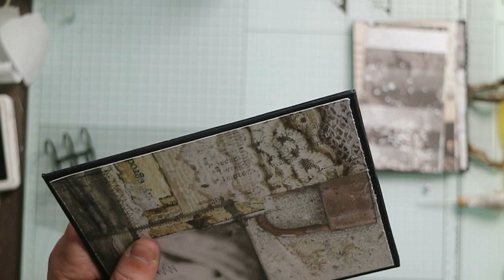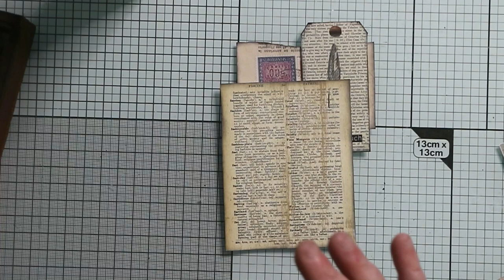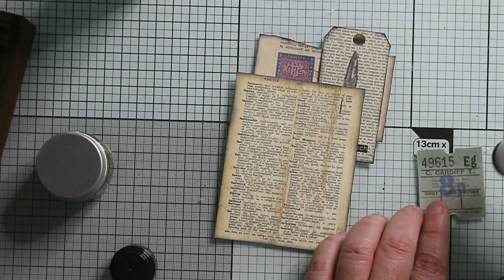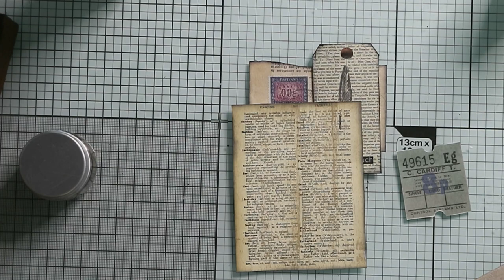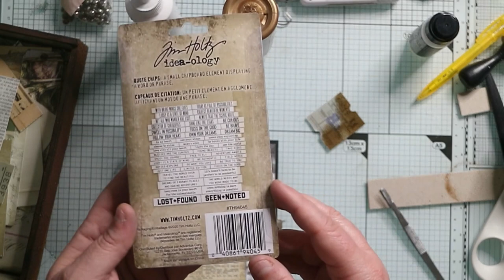MINIALBUM IN THE PAST DE ABSTUDIO BMOVINGARTSCRAP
En este vídeo Danny de MOVINGARTSCRAP nos enamora con este MINIALBUM con encuadernacion de anillas realizado al mas puro scrapbooking.

para este album hemos utilizado:
Kit de papeles abstudio: